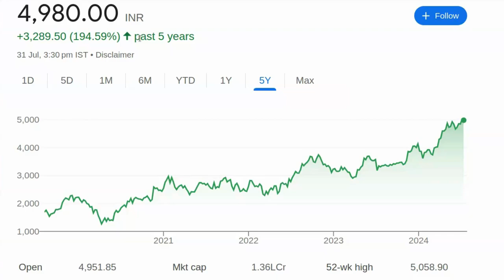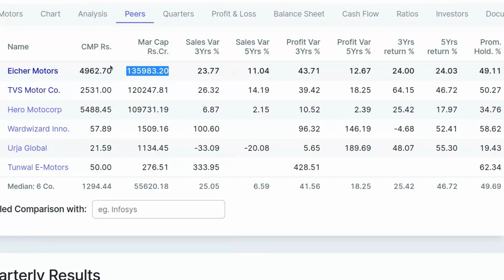अगर आपने ये शेयर खरीदा होता, तो जब भी मुनाफा देगा, छप्पर फाड़कर देगा | CAGR Growth Stocks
पेन स्टॉक्स की जानकारी:

- 2024 में खरीदने के लिए बेस्ट पेन स्टॉक्स